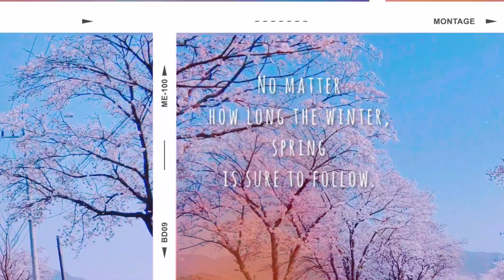SPRING TIME ( CHERRY BLOSSOM )